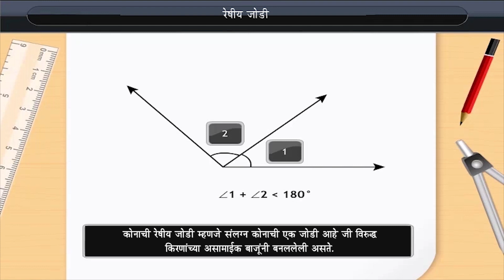रेषीय जोडी | Linear Pairs | Class 7 | Maths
| Class 7 | Maths | Marathi medium

Check out our Thinkbooks on Amazon, teaching 21st Century skills like:
- Analytical Thinking,
- English Ability and
- Maths Aptitude